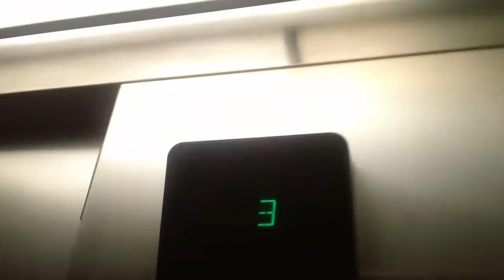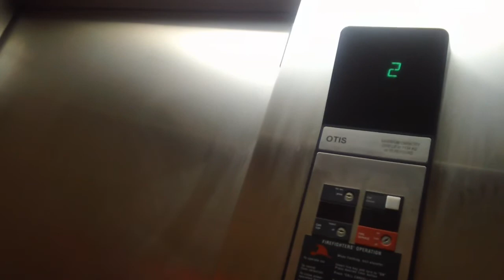Otis Series 1 Hydraullic Elevator At Shutters On The Shore Building B, Pine Knoll Shores NC